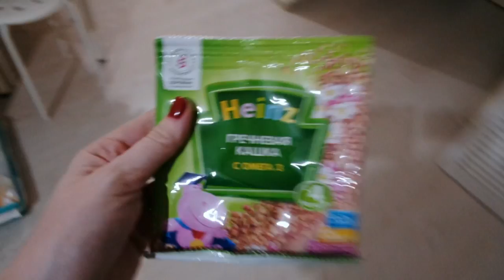Рум Тур/ Продаю квартиру/ Не пустили в поезд/ Покупки + КОНКУРС SilenaSway_Силена Вселенная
УСЛОВИЯ КОНКУРСА:
3. В комментариях написать УЧАСТВУЮ и что вам больше всего понравилось из моих приобретений в магазине toptop
Всем Удачи!